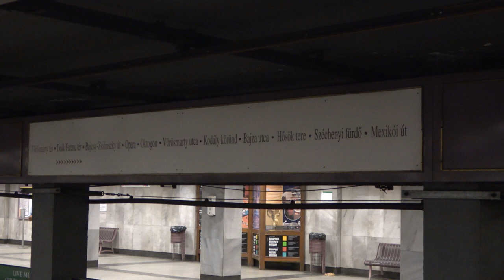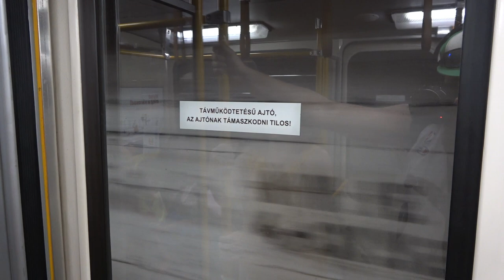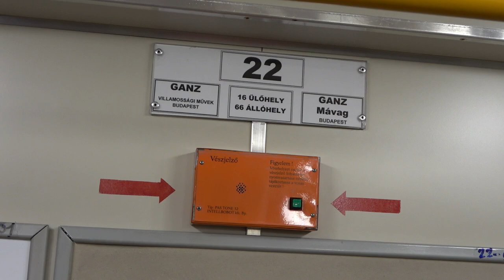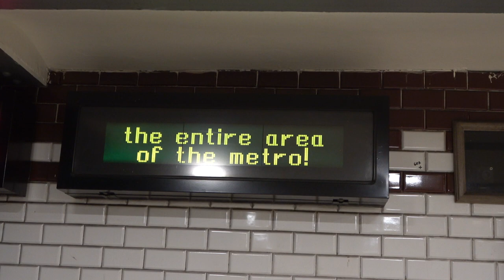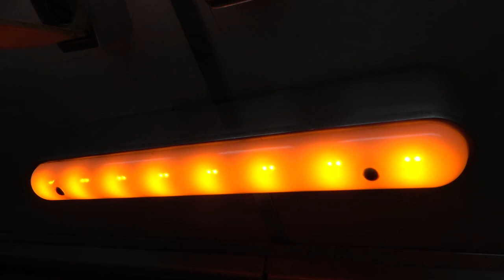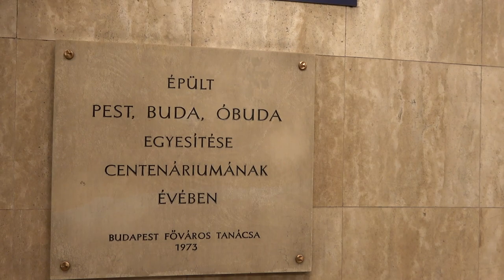2023.05.30 Milleniumi Földalatti Vasút "kismetró"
Bankszámla:
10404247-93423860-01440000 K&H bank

Erre volt dolgom és ha már így alakult filmeztem a FAV-on, elmentem a végállomásra vele, majd vissza Hősök terére, régen volt már videó erről a minden szempontból egyedi és különleges földalatti vasútról. Az itt közlekedő Ganz  szerelvények idén lesznek 50 évesek, és Hősök tere utáni nyomvonal is 50 éve készült el.  Utazás, érkező és induló szerelvények videózása.